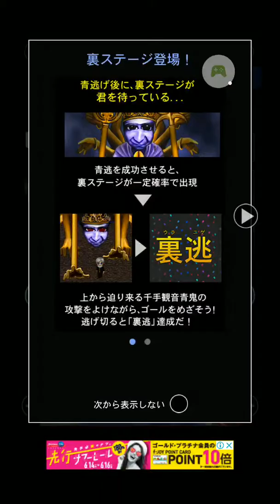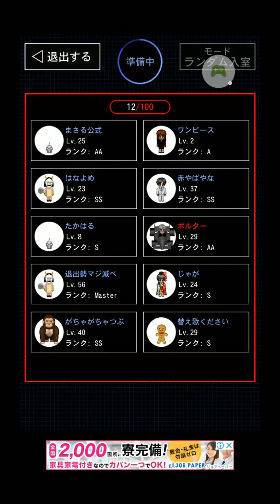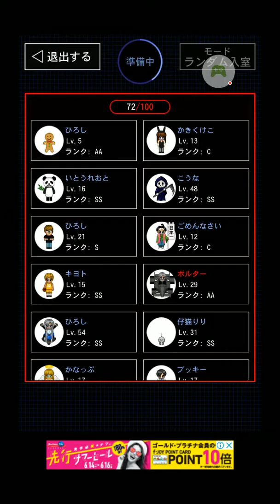｢青鬼オンライン｣ランダムマッチング&ジューンブライドガチャ引いてみた❗Part5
今回はジューンブライドガチャのリベンジとランダムマッチングやって見ました😄
Twitterのリンクも張って起きますのでよろしく😃✌️ボルター☠️ (@BORUTA27)さんをチェックしよう